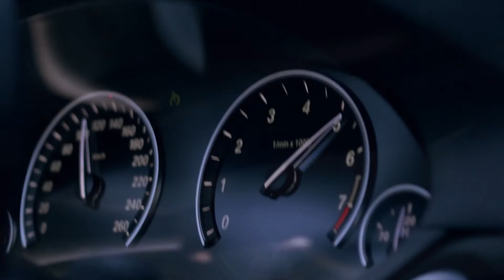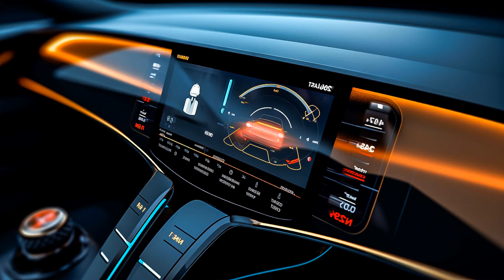Urban Subwoofer Euphoria, Premier Tracks for City Cruises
Car-Music Playlist Mix made with Love by MotorBeatsRadio Youtube Music Channel:
00:00:00  |  01. SubPhantom - Euphoria
00:02:45  |  02. Robber DJ - MotherFu-kers (PAW JAR Remix)
00:04:56  |  03. PAW JAR - i Can See You
00:07:40  |  04. Cydo - Ecstasy (Maxun Remix)

We have songs for car like 'SubPhantom Euphoria' in bass boosted music style. For 'Robber DJ MotherFu-kers (PAW JAR Remix)' song title we added a wonderfull car bass music in a bounce electro house genre. Best EDM car music also for bass boosted 'i Can See You ' song. These four of bass boosted songs for car inside the music playlist are choosed from the best of EDM car music electro house, bass boosted speciallly for carmusic. The fourth song of the music playlist mix is 'Ecstasy (Maxun Remix)' and have an extreme powerfull bass for new car music mix style of 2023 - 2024. Enjoy our best music car bass music boosted and best electro house music mix.